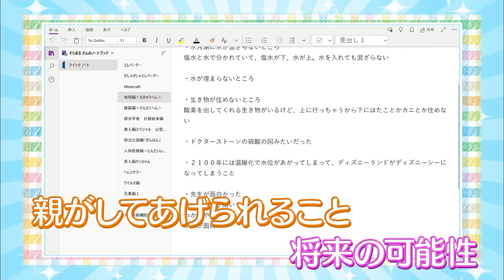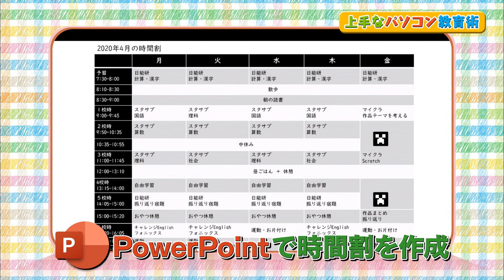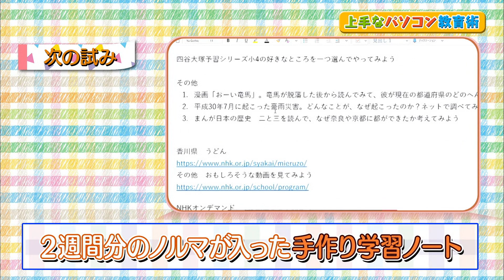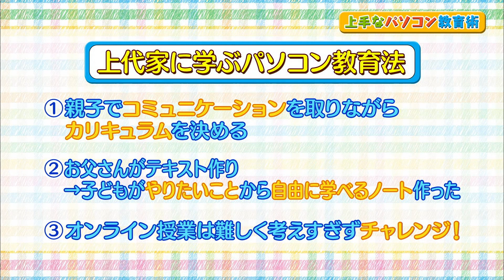【ビックカメラ】＃6 教えて！おうちDEパソすく⁉ （上手なパソコン教育術 後編）